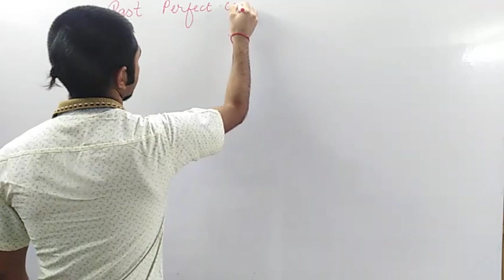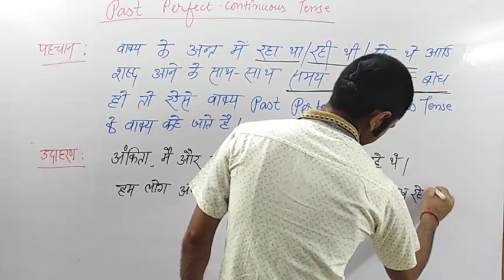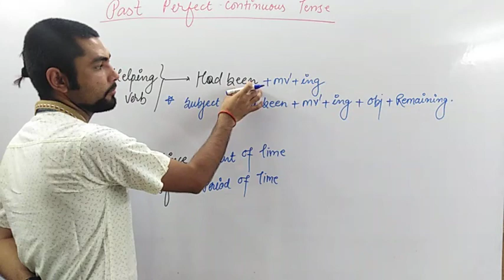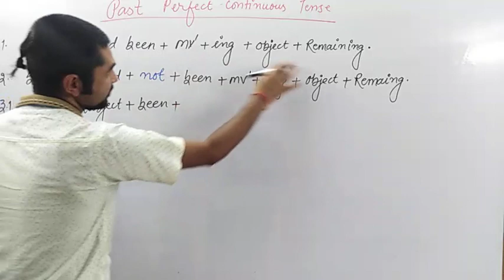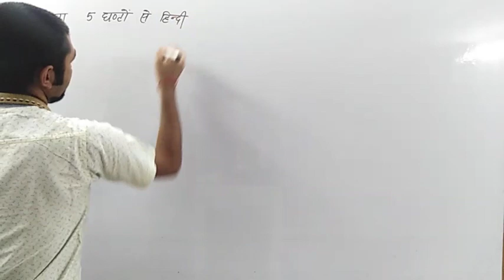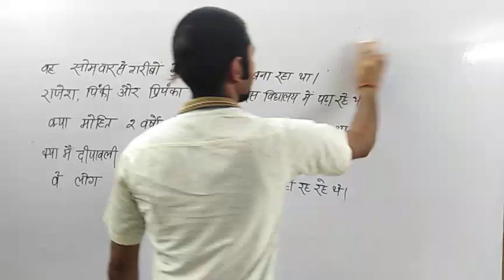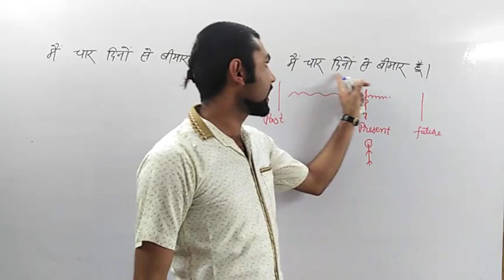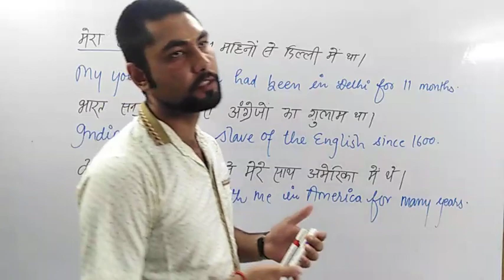Past Perfect Continuous Tense | Class 21 | SSC|BANK|IBPS|INTERMEDIATE|HIGH SCHOOL|Ashish Pandey